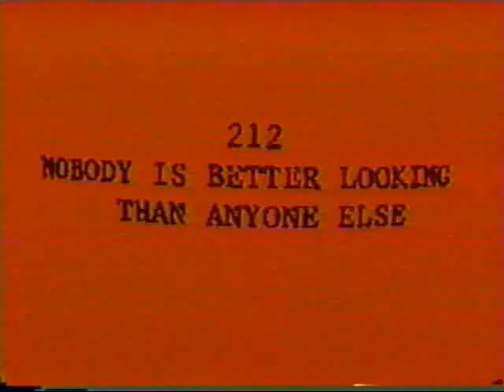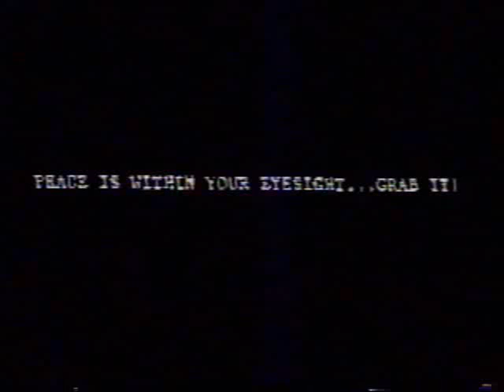Harrison Bergeron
The great Vonnegut short story, created by my students as a homage and as another entry for the Universal Studios HS Video Contest - partly shot on location at US Florida. K.V is a much better read than a visual, but we had fun creating it.